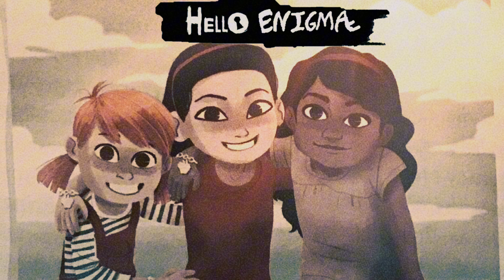Hello Enigma - Memories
I do not own the themes used for this video. Here are the links to them.